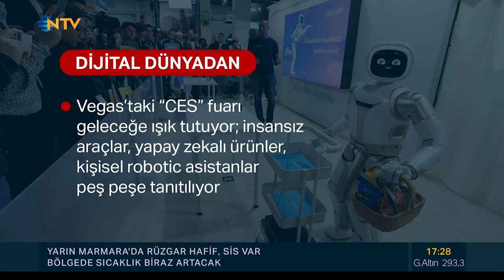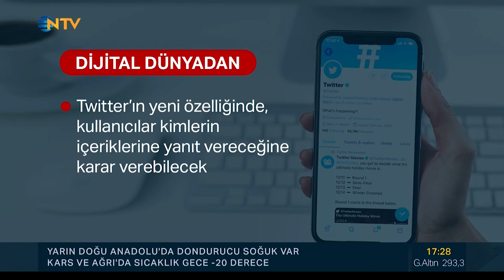Doğuş Yayın Grubu Dijital Medya Direktörü Can Birsay - 2020'de Beklenen Teknolojik Gelişmeler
Bugüne kadar teknolojide ne bekleniyordu, ne oldu? Hedeflenen noktaya ne kadar yaklaşabildik? 2020'de dijital dünyada beklenen pek çok gelişmeyi Doğuş Yayın Grubu Dijital Medya Direktörü Can Birsay anlattı.